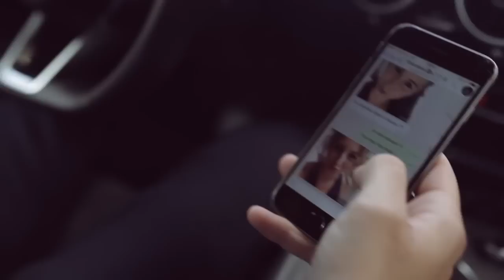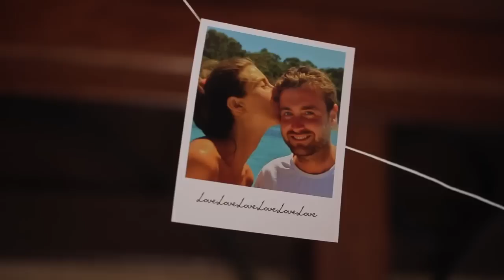JEAZ feat. Wayne Williams - Amazing (Official Music Video)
Listen to « AMAZING » the new acoustic single of JEAZ.

© JEAZ - Wayne Williams - Amazing - 2017